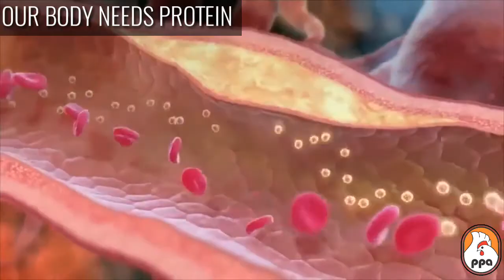OUR BODY NEEDS PROTEIN ....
OUR BODY NEEDS PROTEIN FOR MAINTAINING GOOD HEALTH